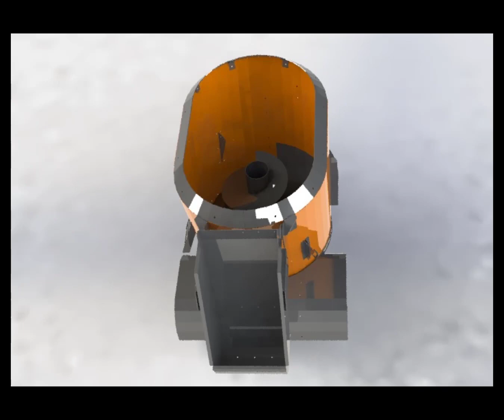SOLIDOWORKS Visualize | Mixer | Agricultural Equipment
Creo Tutorials | Parts | Assembly
CATIA Tutorial | Surfacing |  Bugatti Chiron |
SolidWorks Visualize Tutorials |
SolidWorks Tutorial | SolidWorks CAM Tutorial | Manually creating Roughing and Contour Operations
SolidWorks Tutorial | Assembly Parts |
SolidWorks Tutorial | Parts| Surfacing | Sheet Metals | Assembly | Weldments
ANSYS Tutorial | Static Analysis | ANSYS Assembly Analysis - Ring Assembly
SolidWorks Tutorial | Assembly | Exploded View | Smart Mates | Standard Mates | BOM | Sub Assembly
CATIA Tutorial | Surfacing | Parts | Airfoil Modelling (Catia V5)
SolidWorks Tutorial | SolidWorks CAM | Adding Fillets and Draft |Tool crib selection
SolidWorks Simulation Tutorial | Static Analysis | Mixed Meshing |Design Study and Optimization
SolidWorks Flow Simulation Tutorial | Refrigerator Analysis | Conjugate Heat transfer Analysis
SolidWorks Simulation Tutorial | Non-Linear Analysis
SolidWorks Tutorial | Surfacing | Extrude Surface | Knit Surface | Trim | Thicken | Extend |Revolve
ANSYS Fluent | ANSYS Tutorial |
SolidWorks Tutorial | Parts| Multibodies | Indent | Move Face | Intersect | Boolean operations
SolidWorks Tutorial | Mold Design | Draft | Parting line | Shutoff Surfaces | scale | Tooling Split